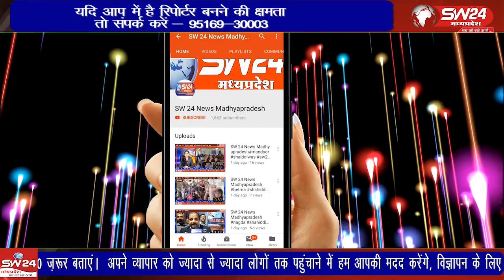शाजापुर जिले की शुजालपुर तहसील में चोरो ने ग्राम रसलपुर के पत्रकार राजेश मेवाड़ा के खेत को चोरों ने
शाजापुर जिले की शुजालपुर तहसील में चोरो ने ग्राम रसलपुर के पत्रकार राजेश मेवाड़ा के खेत को चोरों ने निशाना बनाया है
शुजालपुर से ब्रज राठौर की रिपोर्ट।